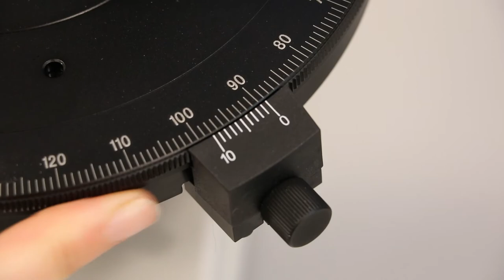The Rotating Stage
This video shows the rotating stage, goniometer, and vernier on a polarizing light microscope.

This video is from Introduction to Petrology by Elizabeth A. Johnson, Juhong Christie Liu, and Mark Peale.  CC-BY-SA.